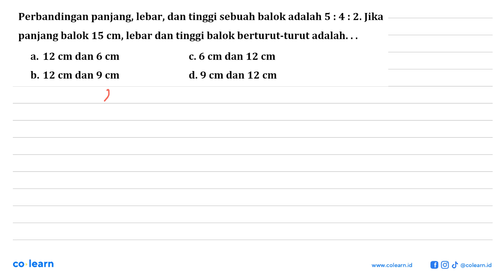Perbandingan panjang, lebar; dan tinggi sebuah balok adalah 5 : 4 : 2. Jika panjang balok 15 cm, ...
Perbandingan panjang, lebar; dan tinggi sebuah balok adalah 5 : 4 : 2. Jika panjang balok 15 cm, lebar dan tinggi balok berturut-turut adalah: a. 12 cm dan 6 cm C. 6 cm dan 12 cm b. 12 cm dan 9 cm d.9 cm dan 12 cm

Topik atau Materi: Menyatakan dan Menyelesaikan Perbandingan - PERBANDINGAN - ALJABAR - Matematika Kelas 7 SMP - K-13 revisi

00:00 : Bedah Soal
01:00 : Konsep, rumus dan pengertian Menyatakan dan Menyelesaikan Perbandingan
01:18 : Langkah penyelesaian soal
00:48 : Jawaban akhir
01:18 : Penutup